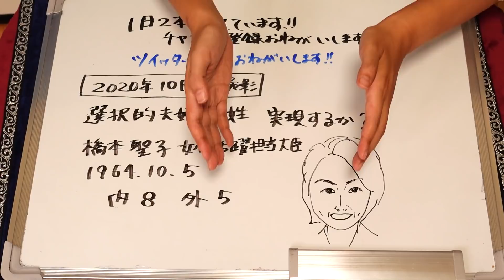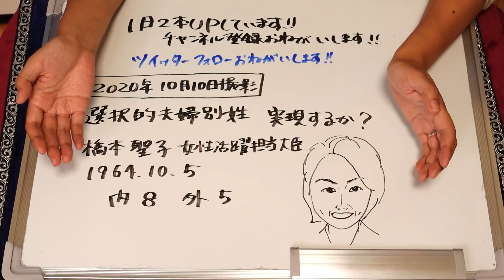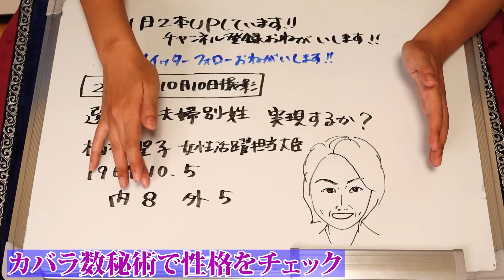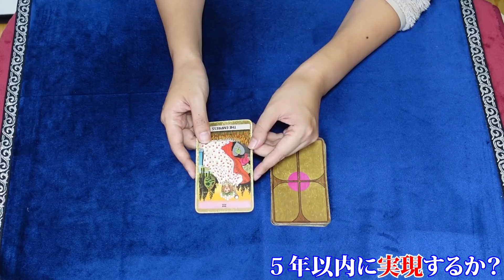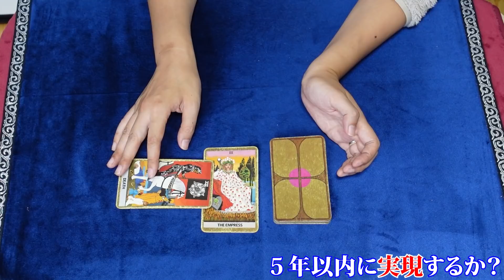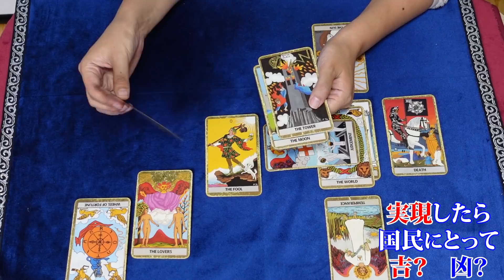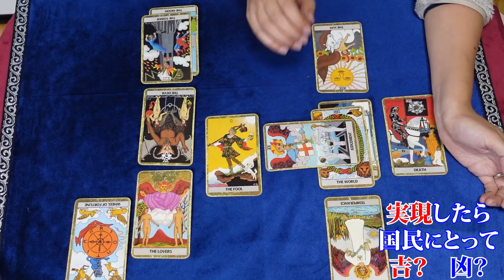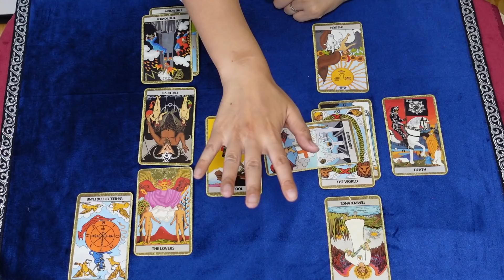【占い】選択的夫婦別姓制度 実現なるか？ 橋本聖子女性活躍担当大臣が基本計画に方針盛り込む考え！ 実現する？ メリットデメリットは？ 橋本大臣も占ってみた！（2020/10/10撮影）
夫婦が希望すれば結婚前の姓を名乗れる選択的夫婦別姓について、男女共同参画を担当する橋本女性活躍担当大臣は、来年度からの新しい男女共同参画基本計画に、実現に向けて検討を進める方針を盛り込みたいという考えを示しました。選択的夫婦別姓について自民党の下村政務調査会長は8日、「伝統的な価値観と家族観を大切にしながら、どのように時代の変化に対応していくか、党内の適切な組織で議論してもよい」と述べ、議論を容認する考えを示しました。

選択的夫婦別姓制度は実現可能なのか？
もし実現したら日本はどうなるのか？　便利なのか？
占ってみた！

2020年6月現在（最新の状況はTwitterに書いています）
です。